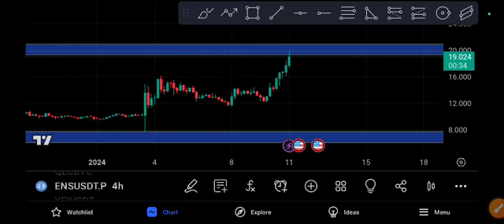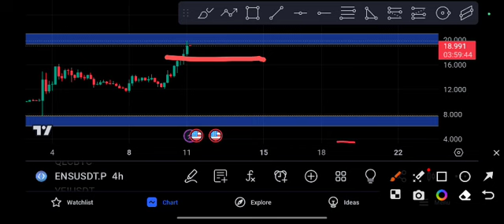Ethereum Name Service ENS Coin Price Prediction! ENS News